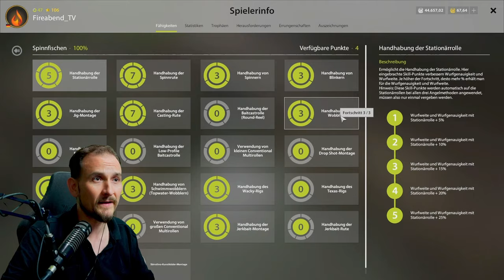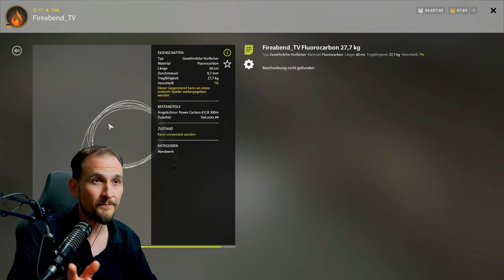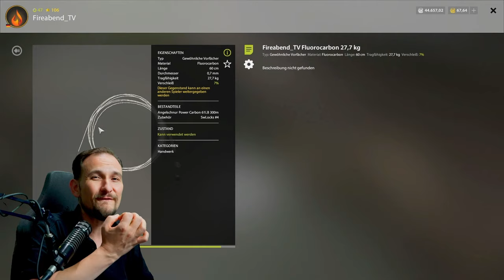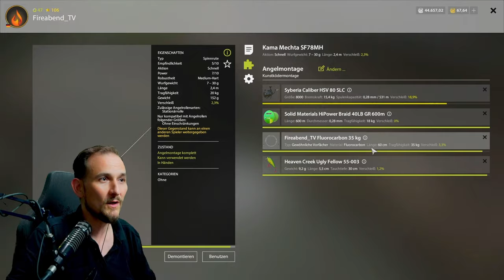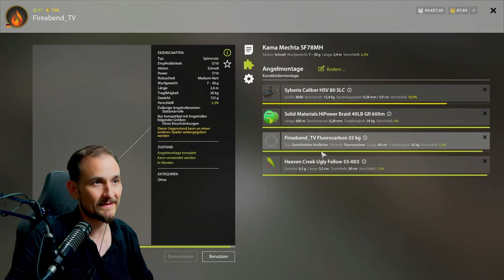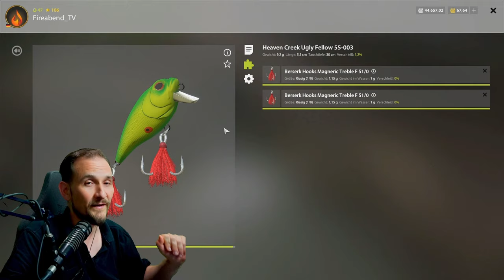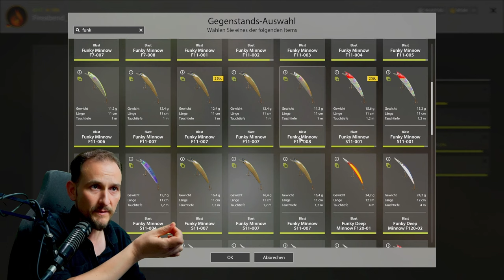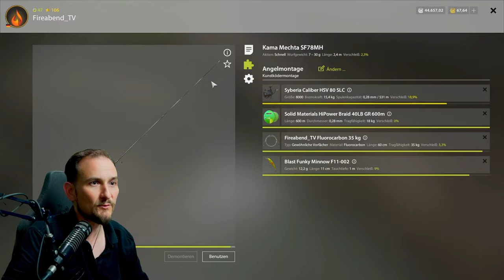Russian Fishing 4 - Alte Festung - Hecht! Setup, Köder, Köderführung